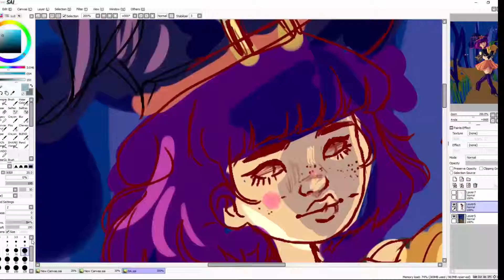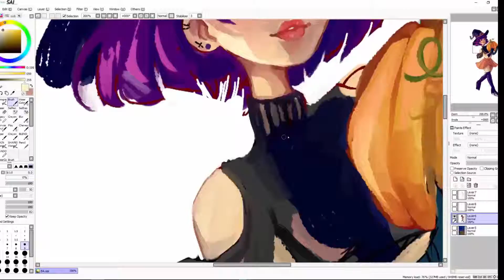【Speedpaint】SAI - PUMPKIN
Well hello there ! ♥ Hope you guys will like this new speedpaint! :D
So I did this on halloween night, but forgot to submit it. yea
no it's more of a christmasy spirit i get it
im late
now nobody's gonna love me

ɾ⚈▿⚈ɹ
►►► I N F O
Real time :  Hours
Image HD :

Real time :  Hours
MADE WITH PAINT TOOL SAI AND PHOTOSHOP CC
Recorded with Camstasia Studio 8